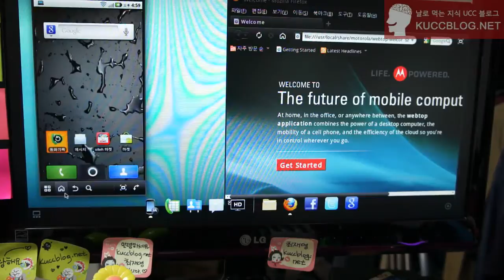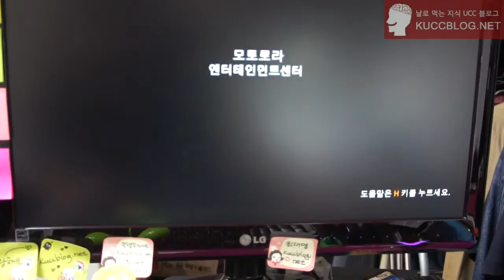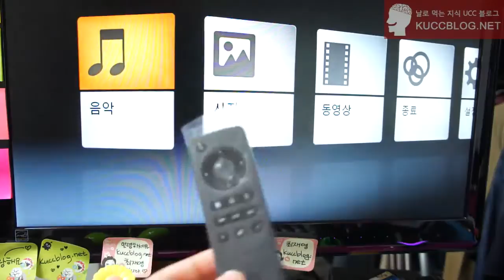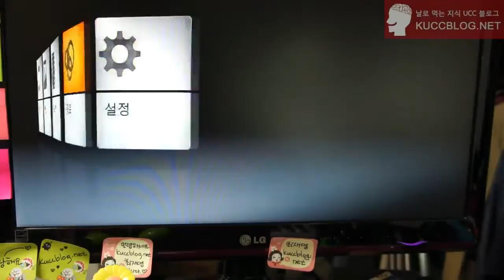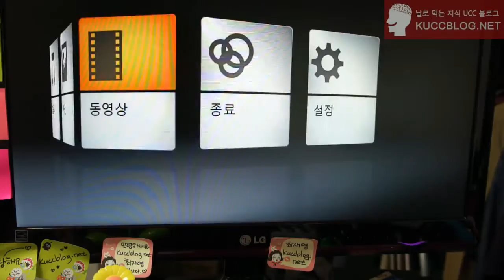Atrix webtop application, 아트릭스 웹탑 모드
You can see more for Atrix webtop mode.